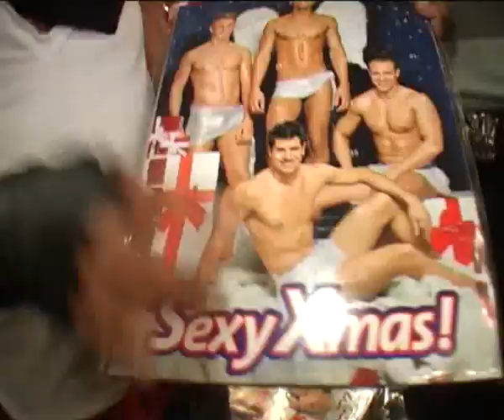Christmas shopping at DOM - 2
Jabez asks Avi at DOM amsterdam to tell him what to buy for Christmas this year. Bling, bling bling is the word...